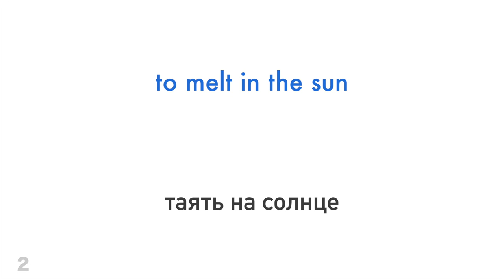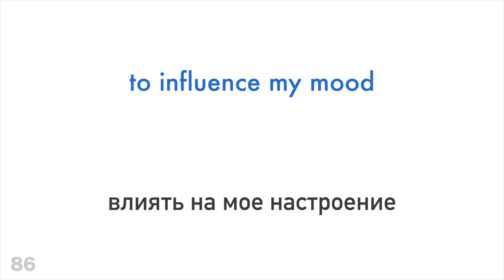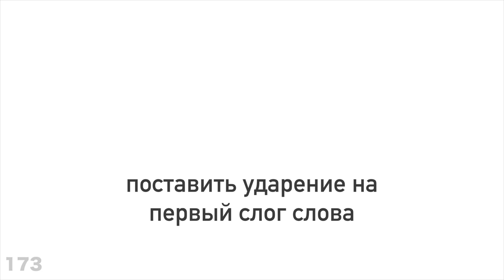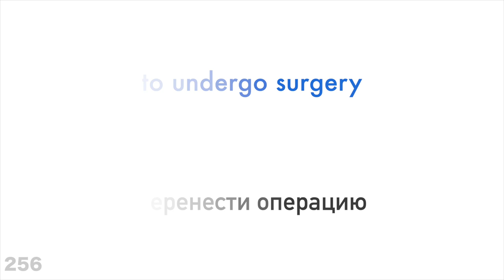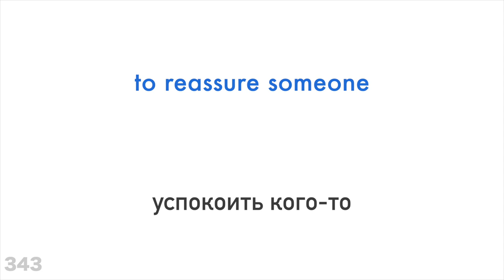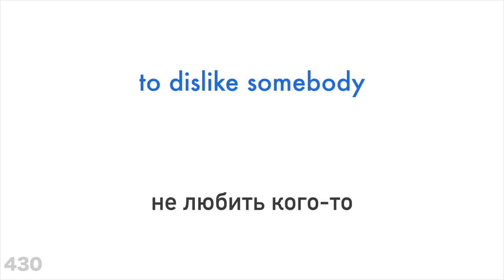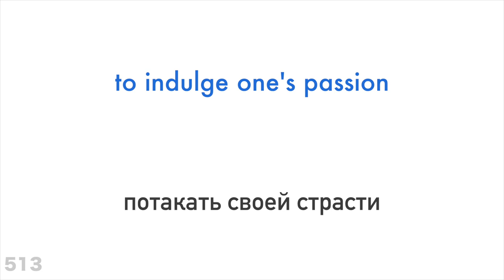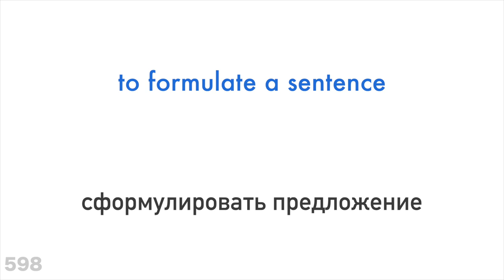600 полезных глаголов - Английский + Русский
Хочешь узнать больше?